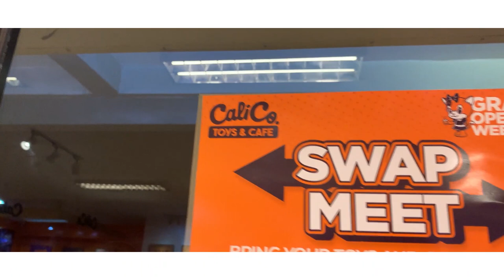Calico. Toys and Cafe | Cafe in the south | Alabang - Zapote Road Las Pinas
=== CALICO TOYS AND CAFE ===
STORE HOURS: 10AM - 10PM

▼ SPECIAL THANKS TO ▼
✅ELSA MARTIN

I hope you enjoy the video because it is not that STRANGE! :)